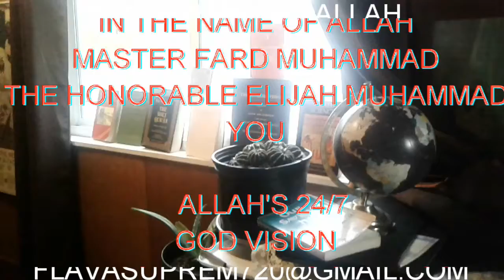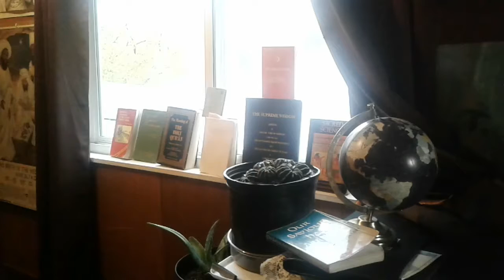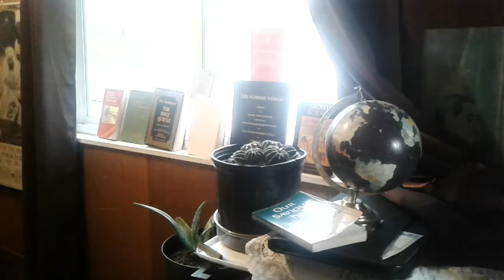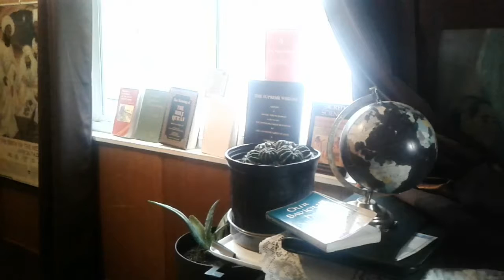Take and control,Patrol, and Civilise our neighborhood prt1